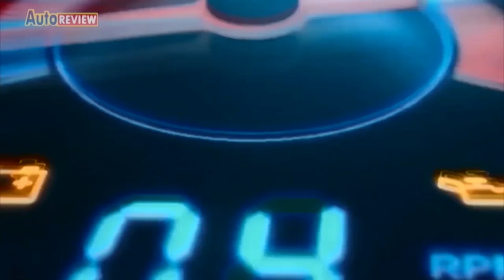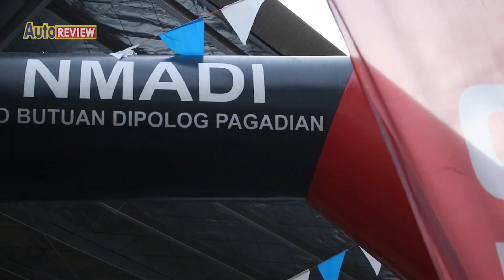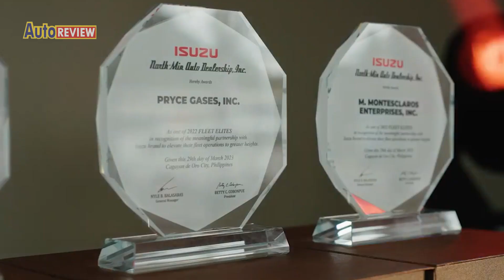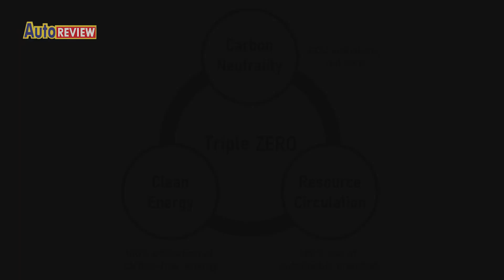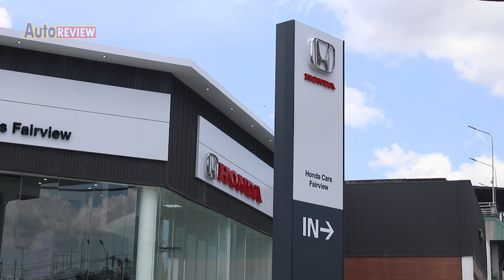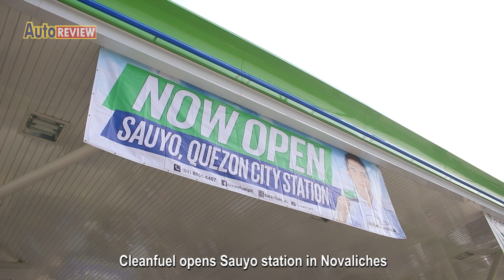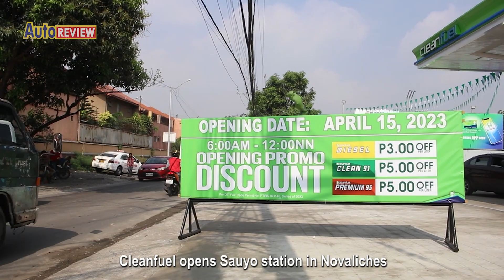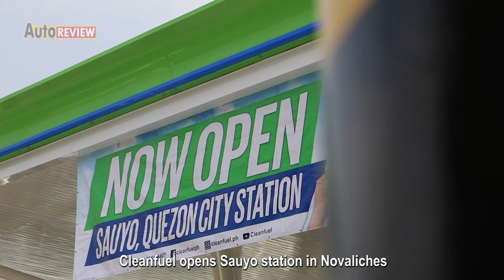AUTO REVIEW GOES TO CAGAYAN DE ORO FOR THE ISUZU NMADI FLEET ELITES AWARDS NIGHT